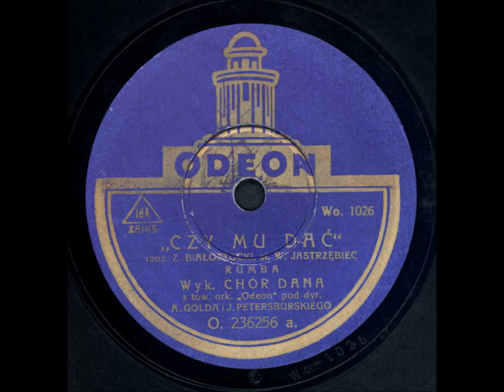Chór Dana - Czy mu dać (Rumba)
Chór Dana
"Czy mu dać"
Odeon  O 236256 a   Wo 1026